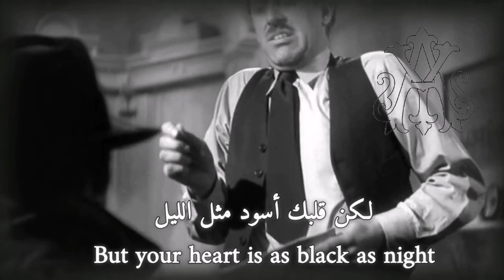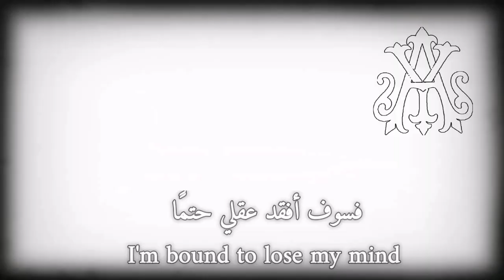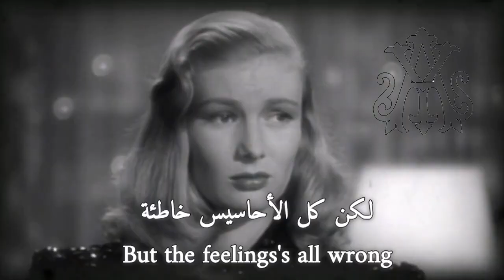Melody Gardot, Your Heart is as Black as Night 🖤 (Lyrics Video) مترجمة عربي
أغنية Your Heart is as Black as Night هي أغنية لمغنية الجاز الأمريكية Melody Gardot من ألبومها لسنة 2009 My one and only thrill..

المشاهد مأخوذة من فيلم النوار This Gun for Hire لسنة 1942..

مشاهدة ممتعة ♥️ 💟